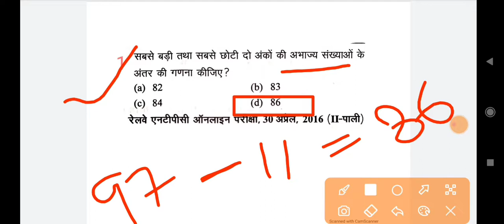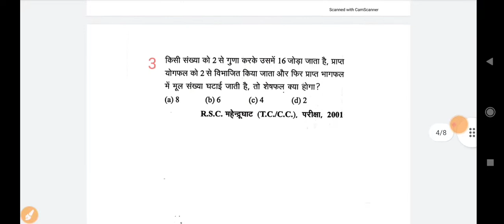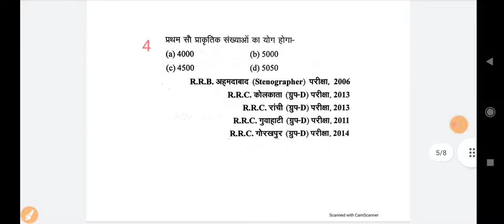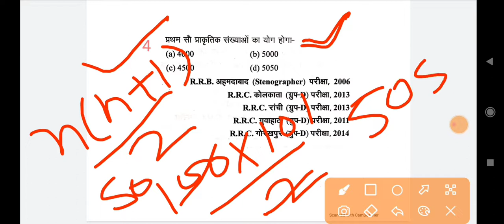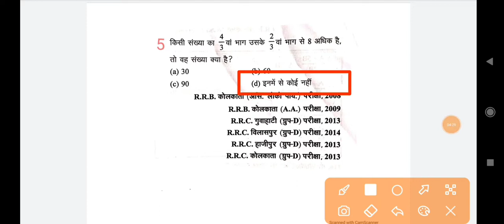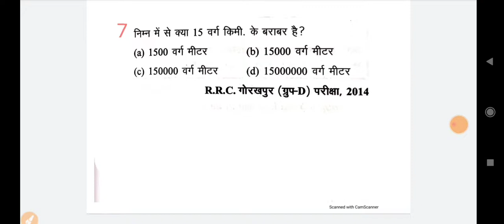GROUP D Exam 2021 100+ प्रश्न जो बार बार परीक्षा में पूछे गए/Railway_Group_D_2022/RRC GROUP_D#ganit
GROUP D 2021-22 के लिए 100+ प्रश्न जो बार बार परीक्षा में पूछे गए /Railway Group D 2022/RRC GROUP D

Railway Group D 2022सामान्य विज्ञान (Ganaral Science) Class 03

Railway Group D 2022सामान्य विज्ञान (Ganaral Science) Class 06

Railway Group D 2022सामान्य विज्ञान (Ganaral Science) Class 07

Railway Group D 2022 सामान्य ज्ञान (Gk/Gs) Class 08

Railway Group D 2022 गणित (Maths) Class 01

Railway Group D 2022 गणित (Maths) Class 03

Railway Group D 2022 गणित (Maths) Class 04

Railway Group D 2022 गणित (Maths) Class 05

Railway Group D 2022 गणित (Maths) Class 06

Railway Group D 2022 गणित (Maths) Class 07